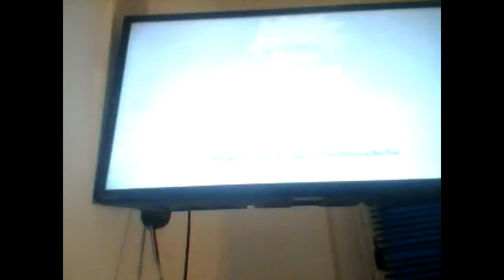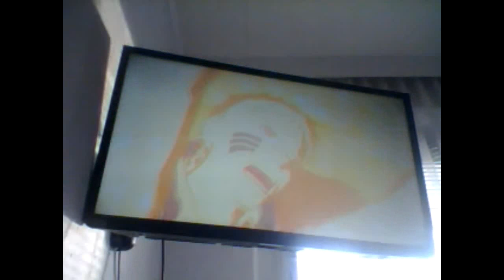Naruto AMV New Divide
Das ist das Video für Naruto.

Musik
New Devide